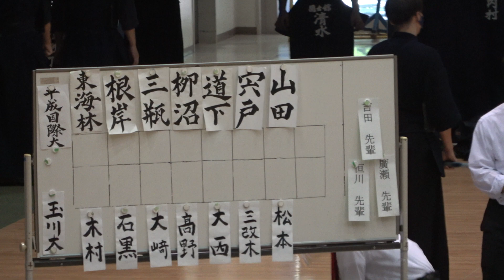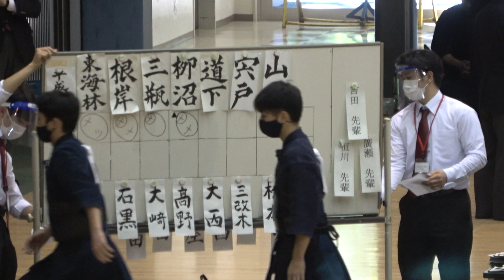全日本出場決定戦1回戦【#15】平成国際大学×玉川大学【1東海林×木村2根岸×石黒3三瓶×大﨑4柳沼×高野5道下×大西6宍戸×三改木7山田×松本】【第70回関東学生剣道優勝大会】【2021年9月19日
第70回関東学生剣道優勝大会【2021年9月19日(日)】
‹結果›
優勝　筑波大学
二位　中央大学
三位　日本大学、立教大学

他、画像満載の詳細・大会レポートなどレッツケンドーHPにて更新公開中！